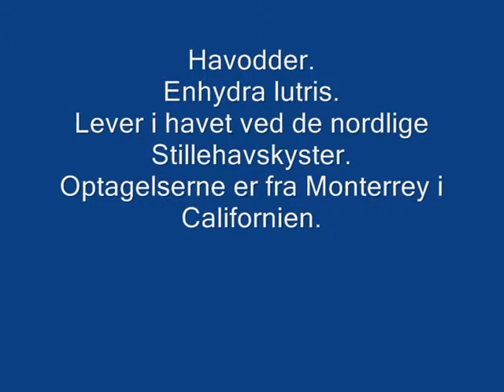Seaotter.Havodder. Enhydra lutris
Havodderen lever ved de nordlige Stillehavs kyster.Optagelserne er fra Monterey i California.
The Seaotter - living at the coastline in the nothern part af the Pacific Ocean is a funny animal to watch.